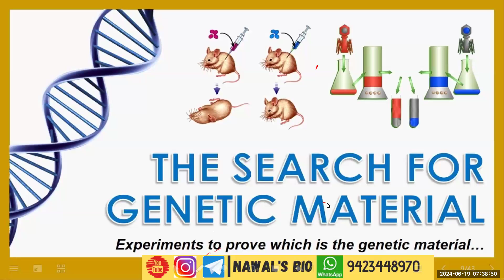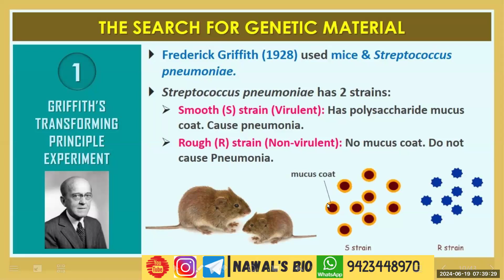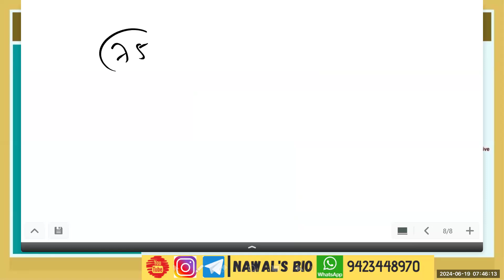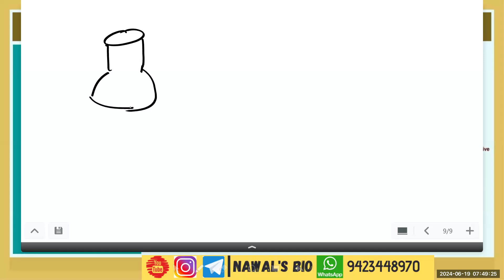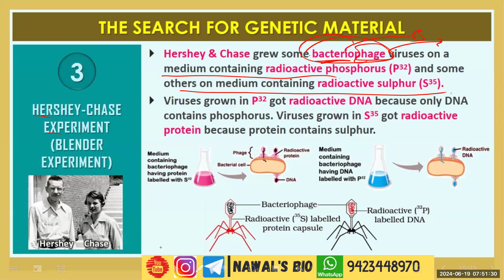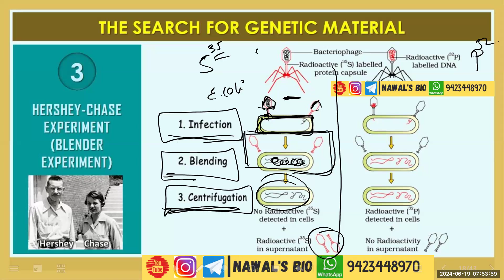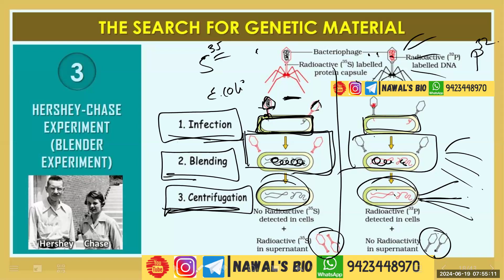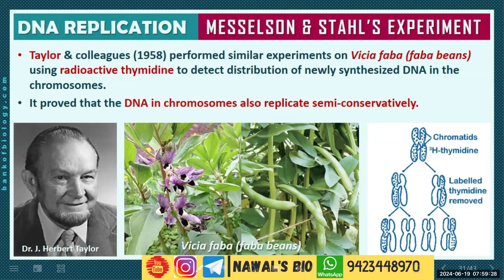LECTURE 04 - DNA AS GENETIC MATERIAL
support NAWAL'S BIO By